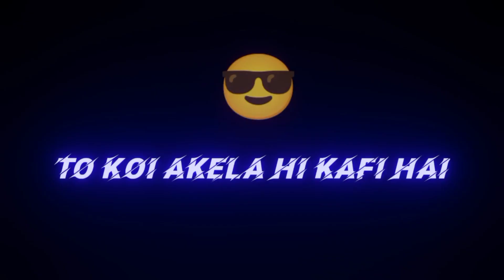Duniyaan me do tarah ke log hote hai koi kafi akela to koi akela hi kafi hai|attitude boy status 4k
attitude status,boy attitude status,cobra status m91,attitude shayri status video,attitude shayari status video,attitude shayari status video tik tok
sakl se sidha sadha lagta hu|single status|attitude love status|black screen status#attitude#shayari

single status|attitude👿 status video|attitude boy status 4k|bad boy status#short
indian army |attitude boy 👿Indian Army💂status|army status video

single status
attitude boy status 4k
tik tok video
Instagram reel
love
shayri status video
attitude boy status video
i hate love status video
i hate love
attitude
maut status

single status
bad boys attitude status video
trending bhojpuri song
trending hindi song
how to viral trending shayri status video
how to viral shayari video
buri maut marunga saron ko| attitude boy status 4k| single status| bad boy attitude video
jindagi ho ya whatsApp log aapka status hi dekhte hai |status video|single status|attitude status
ki load nhi hai hathiyaaro ki hathiyaaro se tej hamare hath chalte hai|single status
maa baap kuch karne ko mana kare to bura lagta hai |mom dad vs babu sona|love status video#viral
jada hava baji mat kar 😎tera minuto me helicopter🚁 bana denge|friendship status video
Gulal ka rang gubbaare ki maar |coming soon holi status|happy holi|holi ke shayri
sant 🤫raho aur muslirate 😇raho ye kafi hai jalane ke liye|bad boys|attitude
happy holi | coming soon happy holi| holi special shayri status video